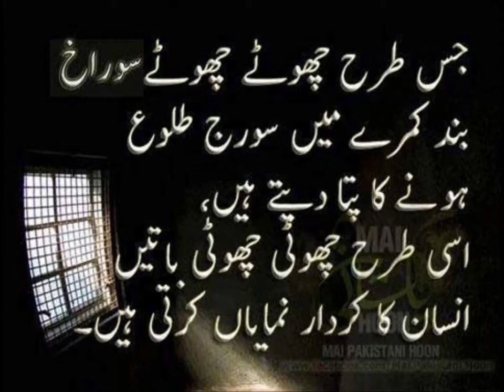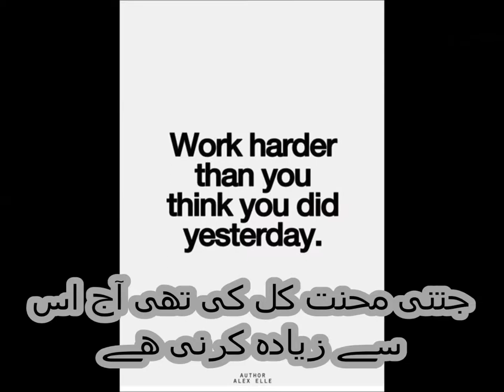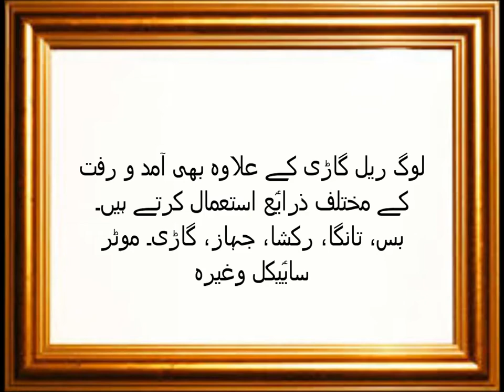Urdu Alfaz Mutzad/اردو گرامر اردو الفاظ متضاد سیکھیں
Class 2 Urdu sabaq  21.1, Urdu parhna seekhein, Alfaz Mutzad